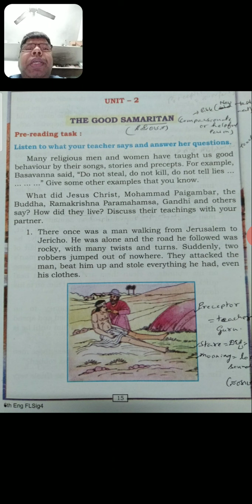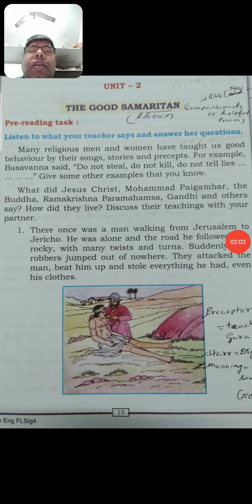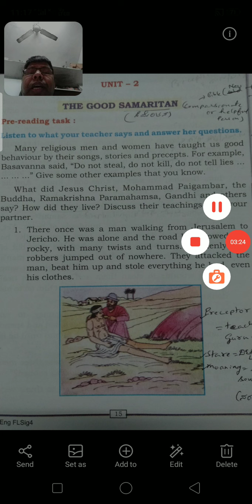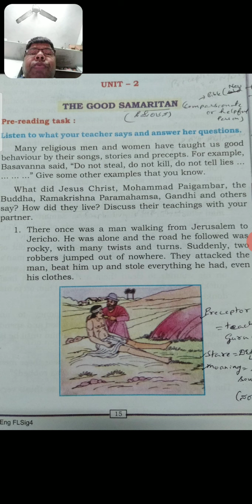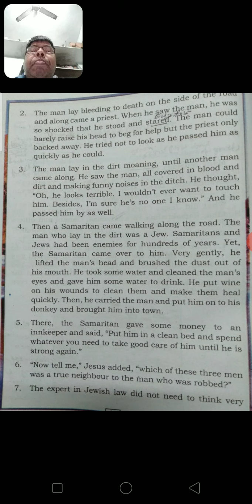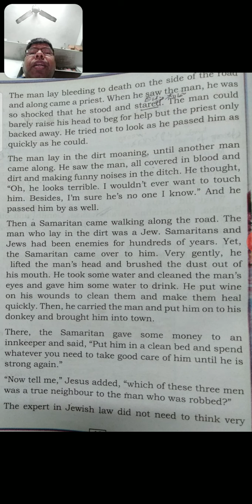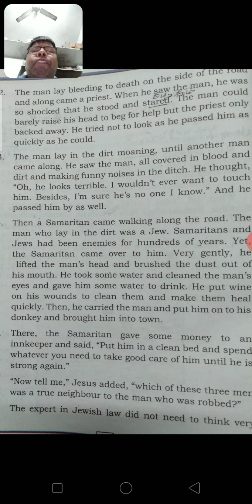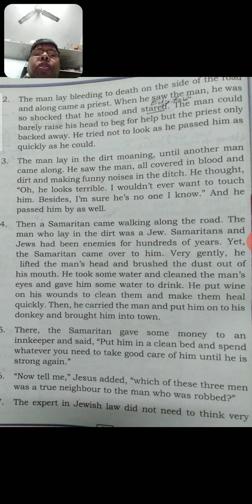6/Engl/ch2.the good Samiritan/2.1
Prerarana school